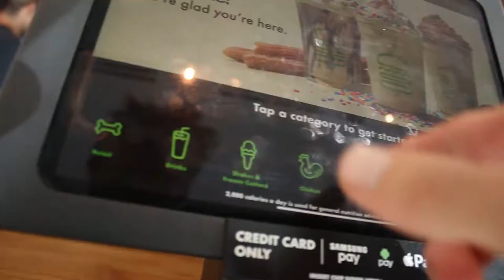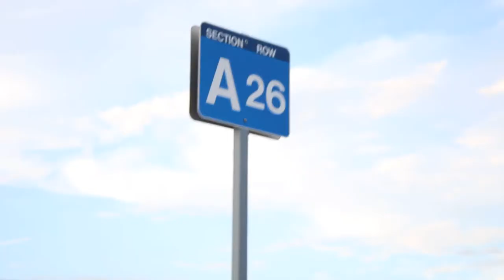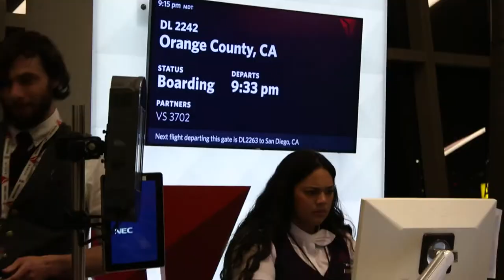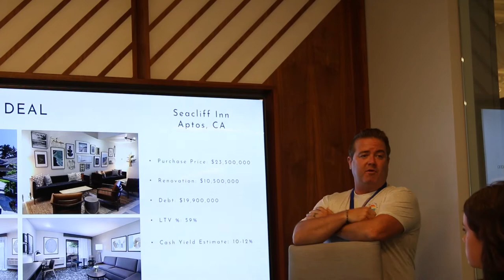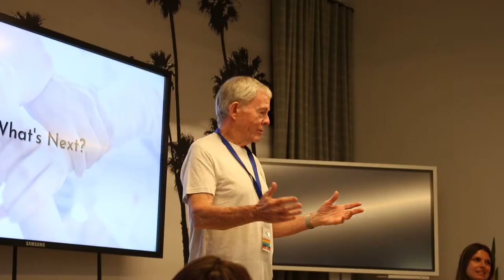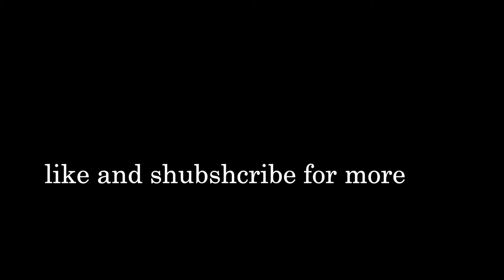I Skipped School To Go To California! (family vlog🕶🕶)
vlog 015

this is a good one bruh. i skip the 2nd day of school and go to cali w the fam instead. litty.